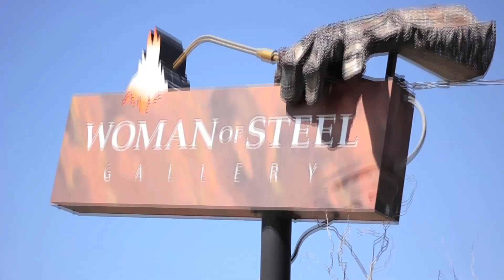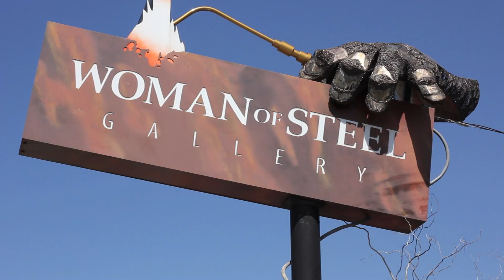[FRAMED] Episode 8: Boise Commercial Photography Challenge; Guns & Steel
Three photographers, with three different styles, handling guns, muscles, models and steel. The challenge today is a commercial shoot.  Primary Weapons Systems needs new product shots along with a couple of faces for their new ad campaign and launch of new weapon systems.  Great models, fantastic props, at a fabulous location. Even though they don't know what they're getting themselves into today, these three groups of photographers are up to the challenge.

Photographers:

O2 Photography, Craig Lamere, and Sara K Byrne

TO VOTE FOR YOUR FAVORITE!